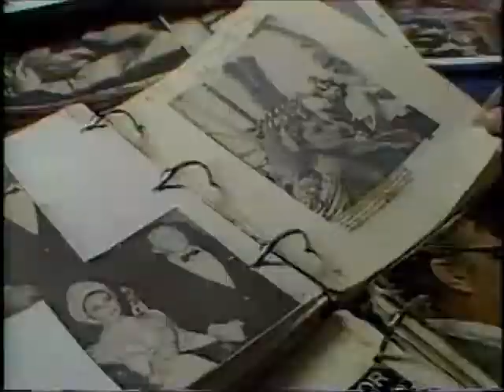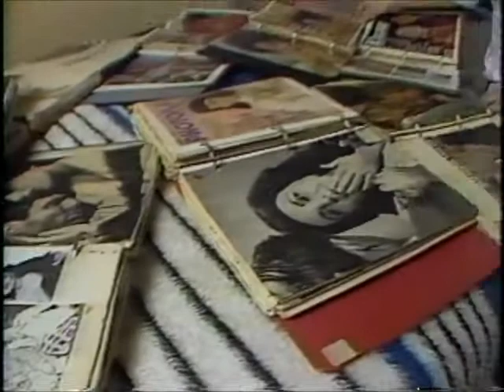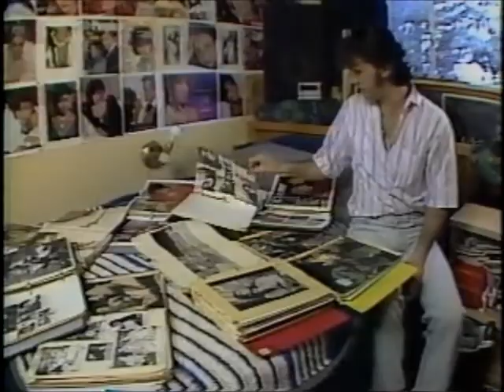Peter Forgan's Elizabeth Taylor Collection on King 5 News 11-2-87